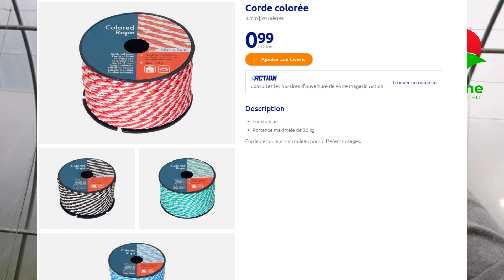Comment tuteurer les tomates dans la serre ?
Dans cette vidéo je vous partage ma méthode de tuteurer les tomates en serre
▬▬▬▬▬▬▬▬▬▬▬▬▬▬ LIENS  ▬▬▬▬▬▬▬▬▬▬▬▬▬▬
▬▬▬▬▬▬▬▬▬▬▬▬ VIDÉOS ASSOCIÉES  ▬▬▬▬▬▬▬▬▬▬▬

💡Rejoignez-nous sur